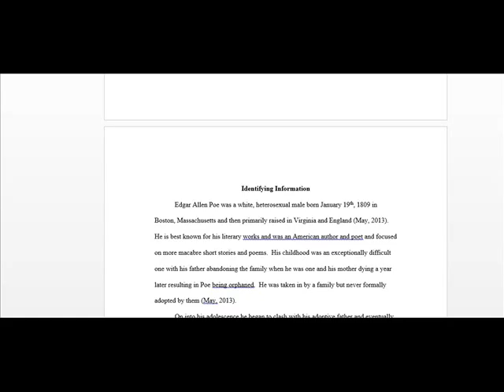PSY 303 Week 1 DQ 1 Controversy Agree on a Definition of Abnorm